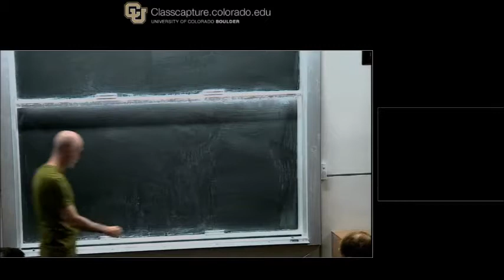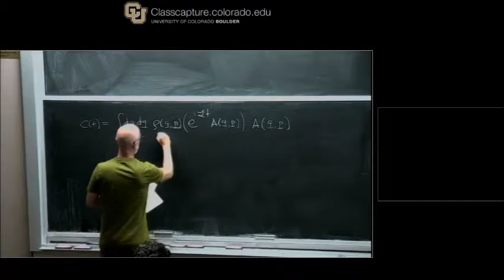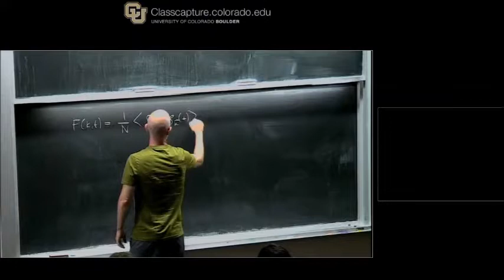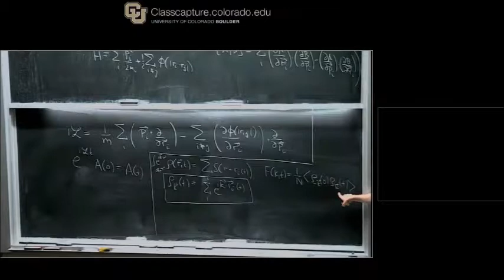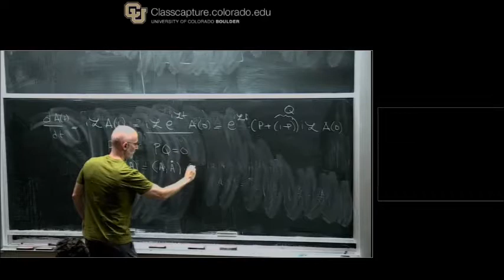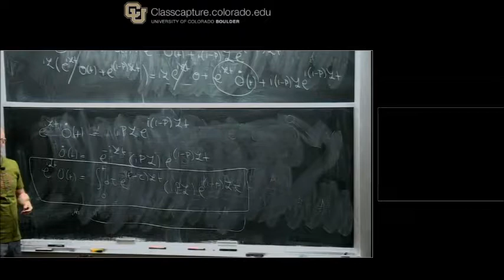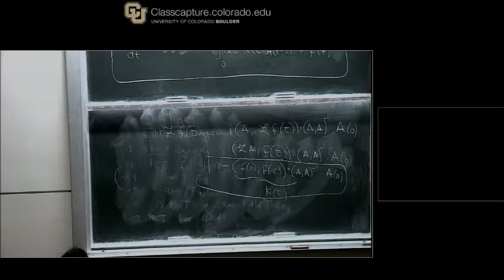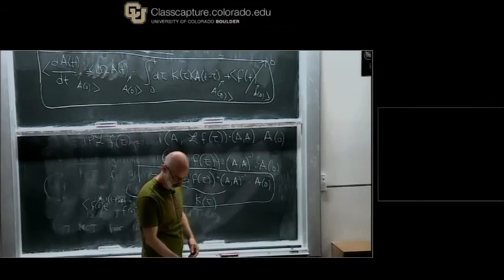D Reichman Mode Coupling Theory of Glasses I July 17